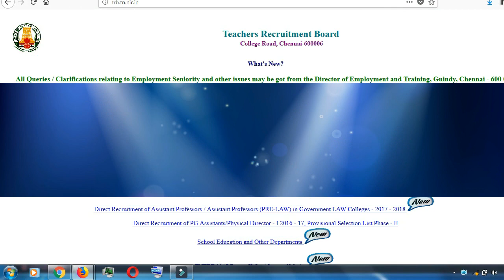TRB Special Teacher Certificate Verification | சிறப்பாசிரியர் சான்றிதழ் சரிபார்ப்பு இன்று நடக்குமா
சிறப்பு ஆசிரியர் பதவிக் கான தேர்வில், சான்றிதழ் பிரச்னை ஏற்பட்டுள்ளதால், இன்று சான்றிதழ் சரிபார்ப்பு நடக்குமா என, தேர்வர்கள் குழப்பம் அடைந்துள்ளனர்.
தமிழக அரசு பள்ளிகளில், உடற்கல்வி, ஓவியம், தையல், மற்றும் இசை பாடப்பிரிவுகளுக்கு, 1,325 சிறப்பு ஆசிரியர்களை தேர்வு செய்ய, ஆசிரியர் தேர்வு வாரியமான,டி.ஆர்.பி., வாயிலாக, 2017 செப்., 23ல் போட்டி தேர்வு நடந்தது. இதில், 36 ஆயிரம் பேர் பங்கேற்றனர். இவர்களுக்கான, தேர்வு முடிவுகள் வெளியிடப்பட்டு, இன்று சான்றிதழ் சரிபார்ப்பு நடக்கும் என, அறிவிக்கப்பட்டுள்ளது.அதேநேரத்தில், சிறப்பு ஆசிரியர்களுக்கான சான்றிதழ் வைத்திருப்போர், தமிழ் வழியில் படித்ததற்கான சான்றிதழை, டி.ஆர்.பி.,யிடம் சமர்ப்பிக்க வேண்டும். ஆனால், சிறப்பு ஆசிரி யர்களுக்கான தேர்வை நடத்தும், தேர்வுத்துறையோ, தமிழ்வழி சான்றிதழ் வழங்குவதில்லை என, அறிவித்துள்ளதால், தேர்வர்கள் தாங்கள் படித்த பள்ளியில், தமிழ் வழி சான்றிதழ் பெற முற்பட்டனர்; அதுவும் முடியவில்லை.மேலும், அரசு தேர்வுத்துறை மட்டுமே, தொழிலாசிரியர் சான்றிதழ் பயிற்சியை நடத்தியது. ஆனால், தொழிலாளர் மற்றும் வேலைவாய்ப்பு துறையின் சார்பிலும், இந்த பயிற்சி நடத்தப்பட்டதாக கூறி, சிலர் சான்றிதழ் வைத்திருக்கின்றனர். அவர்களுக்கு, சான்றிதழ் சரிபார்ப்பில் முன்னுரிமை அளிக்கப்பட்டு உள்ளதாகவும், புகார் எழுந்து உள்ளது.

இதுகுறித்து, பாதிக்கப்பட்டோர், பள்ளிக்கல்வி முதன்மை செயலர் மற்றும் டி.ஆர்.பி., அதிகாரிகளிடம் மனு அளித்துஉள்ளனர். உயர் நீதிமன்றத்திலும் வழக்கு தொடரப்பட்டுள்ளதால், அறிவித்தபடி சான்றிதழ் சரிபார்ப்பு இன்று நடக்குமா; தள்ளி வைக்கப்படுமா என, தேர்வர்களிடையே குழப்பம் ஏற்பட்டுஉள்ளது.'வழக்கு உள்ள நிலையில், சான்றிதழ் சரிபார்ப்பை மற்றொரு தேதிக்கு தள்ளி வைக்க வேண்டும்' என, கலை ஆசிரியர் நல சங்கம் கோரிக்கை விடுத்துஉள்ளது.